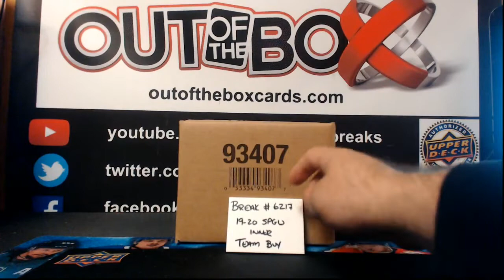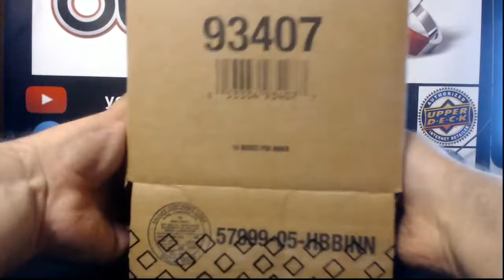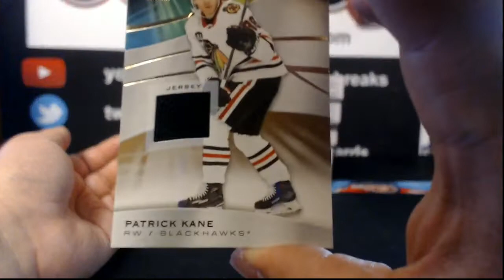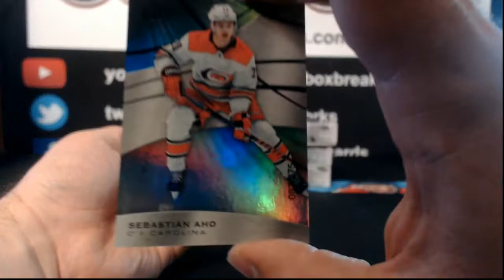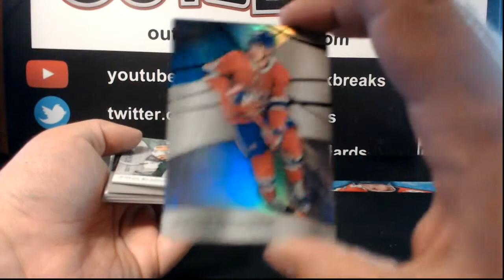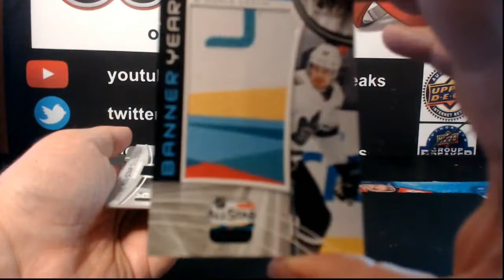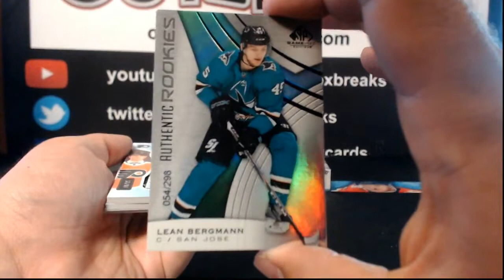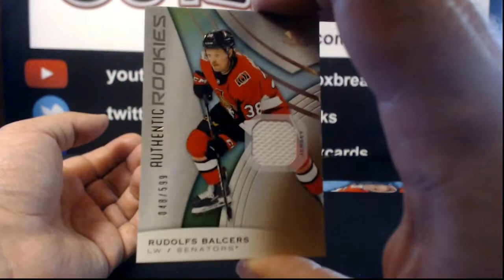Outoftheboxbreaks Break #6217-19-20 SP GAME USED 10 BOX INNER CASE TEAM BUY (Part 2)